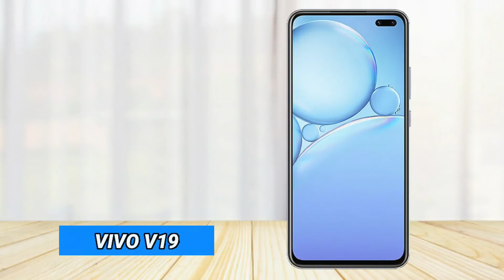vivo v20 vs vivo v19 - Full Comparison